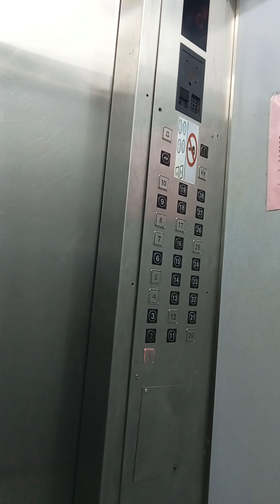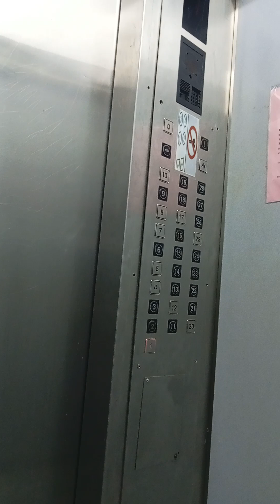Walk with me. 🚶🏾‍♀️